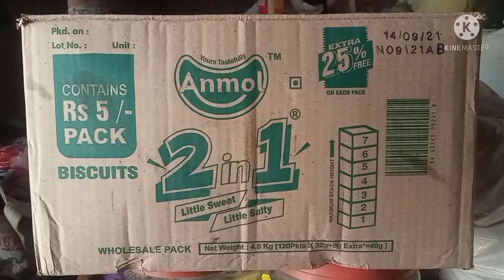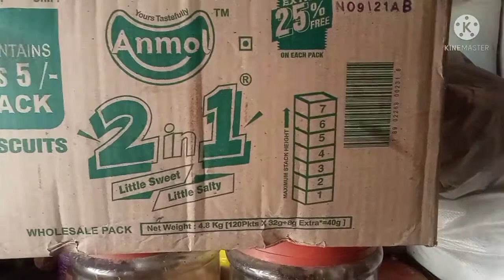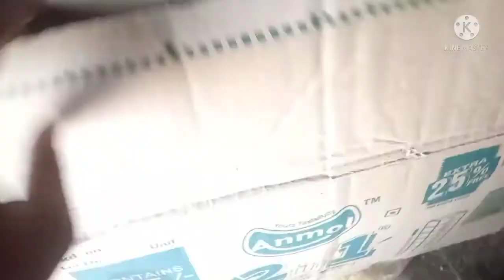2in1biscuits wholesale price| Anmol biscuits price and margin | बिस्किट की पेटी कितने की मिलती है ?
2in1biscuits wholesale price| Anmol biscuits price and margin | बिस्किट की पेटी कितने की मिलती है ?